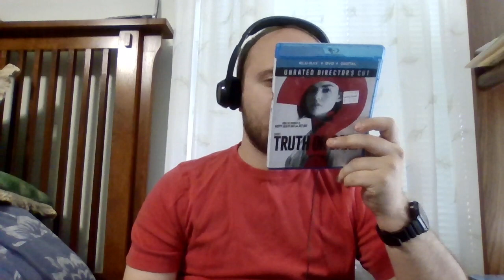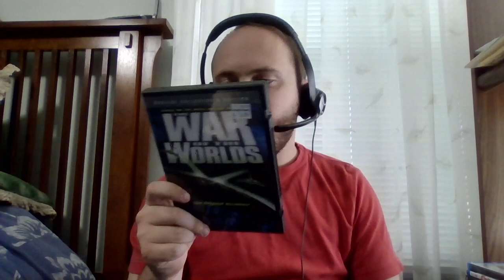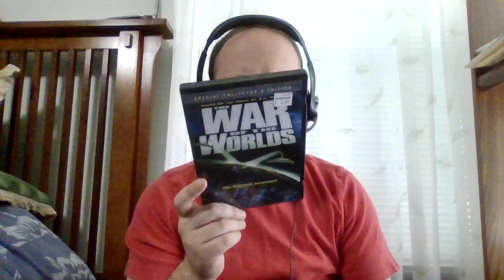Isaac's Blu-ray and DVD haul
more Star Wars is now in my collection and takes place during The Force Awakens